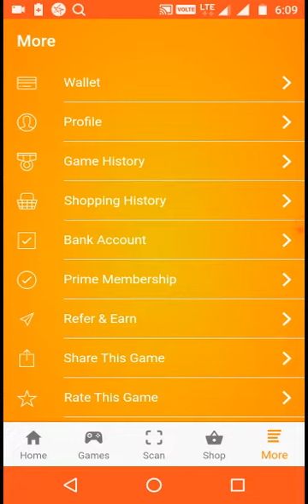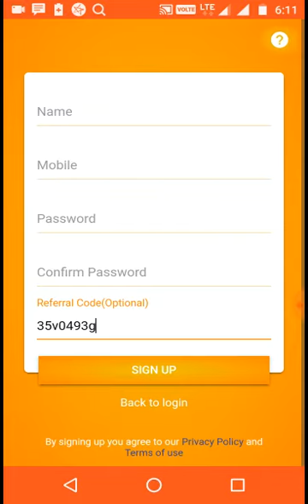Paytm money Earning App | Paytm Best Earning Apps | Earn Paytm Money by playing games | Paytm cash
Paytm money Earning App | Paytm Best Earning Apps | Earn Paytm Money by playing games | Paytm

paytm earning app hack,
paytm earning app game,
paytm earning channel,
paytm balance earning app,
best paytm earning,
paytm cash earning apps by playing games,
top best paytm earning app,
free paytm earning channel,
paytm earning new trick 2018,
paytm earning new,
paytm earning new video,
paytm earning new application